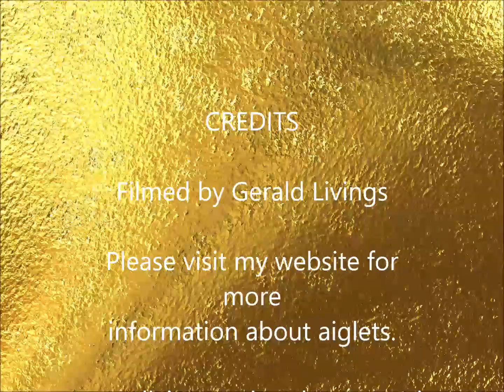Adding Aiglets to Laces Using Antique Machinery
Recorded June 23rd, 2017

See a piece of history re-raveled with the collection of working vintage shoelace machines from the St. Louis-based Alox Manufacturing Company. They were once used to make bootstraps for US soldiers during World War II. Now, they’re making brightly colored shoelaces, necklaces, and other lace-y items for purchase by City Museum visitors.

Filmed by Gerald Livings

The Shoelace Factory at City Museum
701 N 15th St, St. Louis, MO 63103